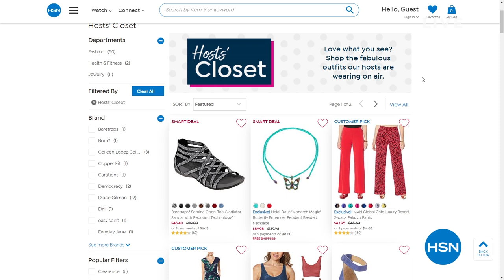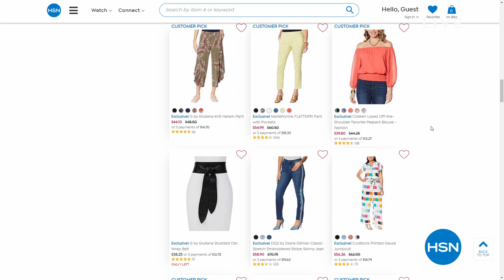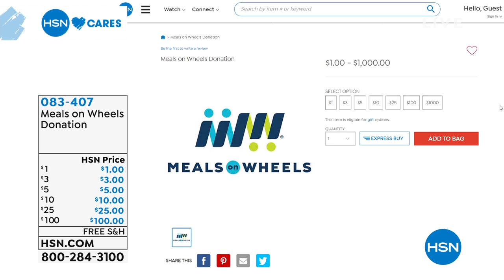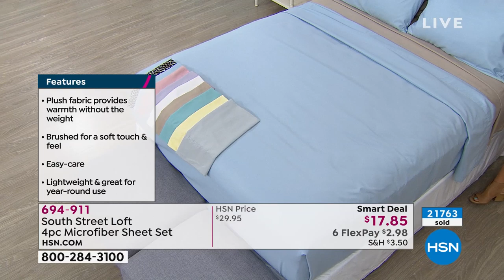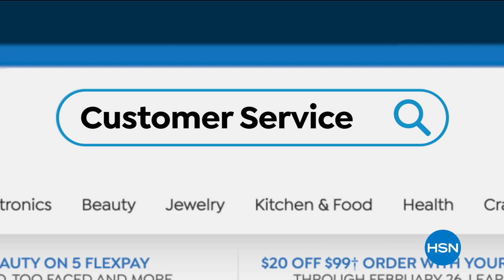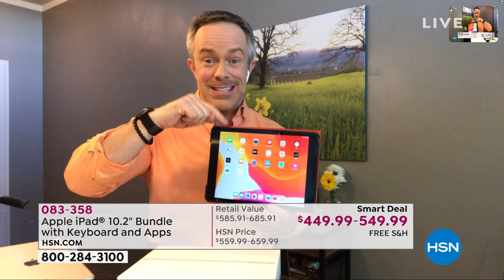HSN | Saturday Morning with Callie & Alyce 04.04.2020 - 12 PM